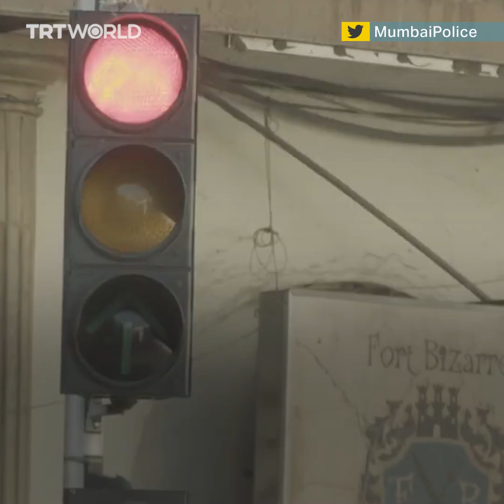Mumbai police rig traffic lights with honking meters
Mumbai is one of the world's most congested cities, and the resulting honking causes a lot of noise pollution and stress. To combat the problem, police experimented with a decibel meter that resets a traffic light's countdown when a certain threshold is passed to discourage honking.